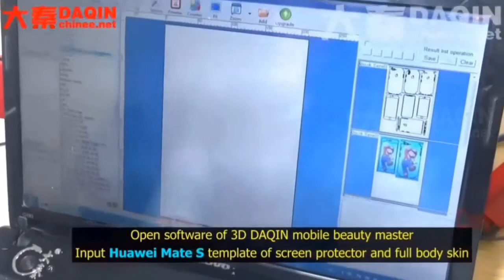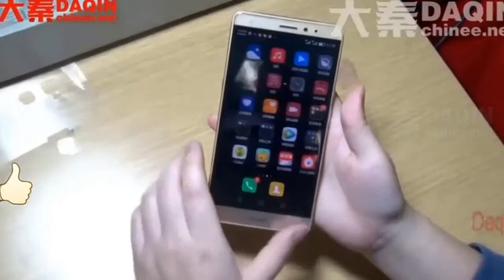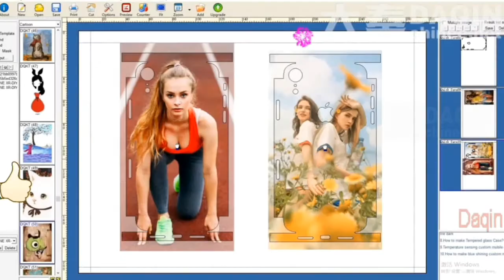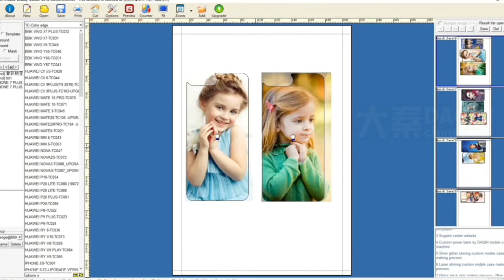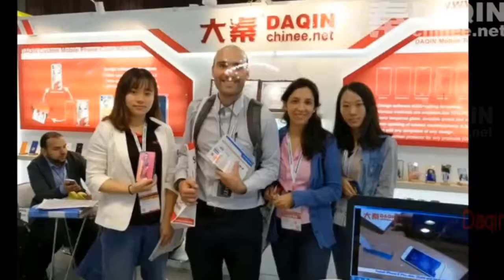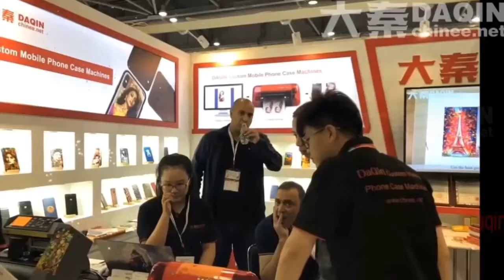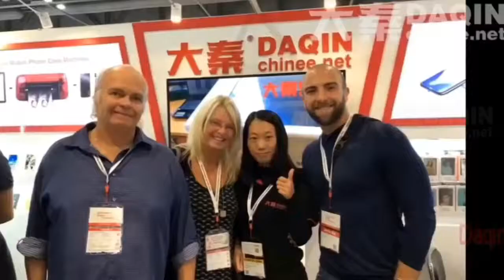India Business with small machine at home